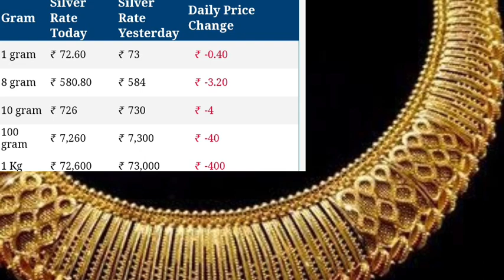31 May 2023 gold ret today|aaj ka sone ka bhav|sone ka Keya bhav hai|sona chandi ka bhav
आज के सोने के भाव।।aaj ka sone chandi ka bhav।। Online daily update।।today silver price।।gold bhav//

Video content:-
gold price
aaj ke chandi ke bhavk
1 kg chandi ke bhav
1 tola Sona ka bhav
10 gram sone ka bhav
10 gram chandi ka rate
1 tola Sona ka dam kitna hai
1 kg silver rate
1 kg chandi ka rate

Online daily update gold and silver price

Online daily update#cnbc